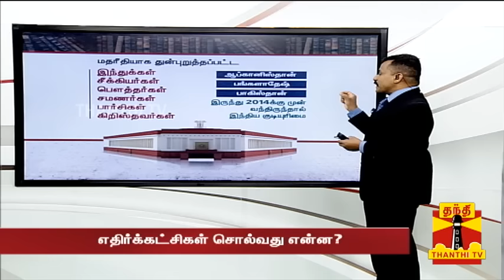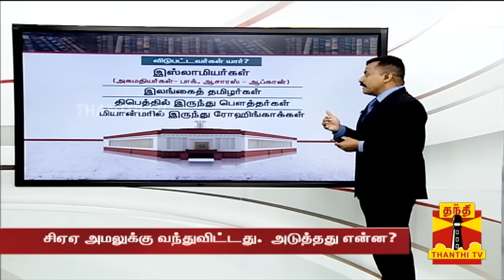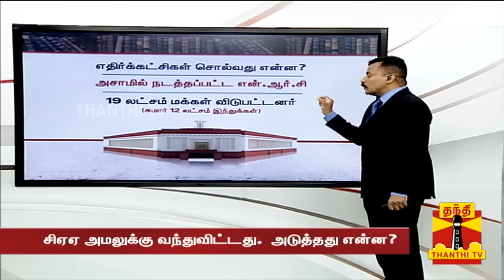அமலுக்கு வந்தது CAA சட்டம் - CAA சட்டம் என்றால் என்ன? - அடுத்தது என்ன? | Oru Viral Puratchi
அமலுக்கு வந்தது CAA சட்டம் - CAA சட்டம் என்றால் என்ன? -   அடுத்தது என்ன?